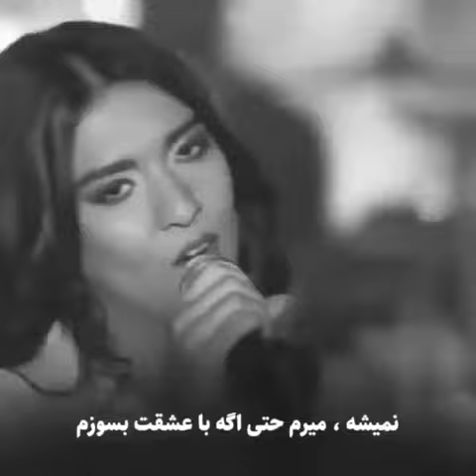Sura ıskenderli - seni severdim